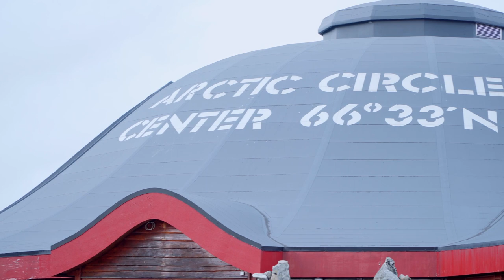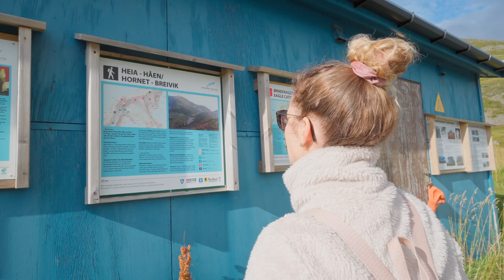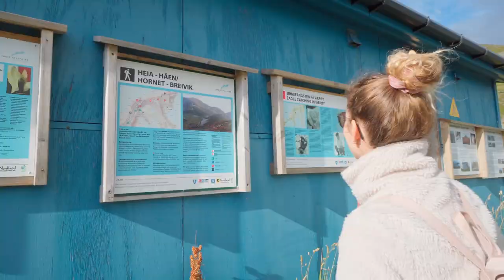#14 AU NORD du CERCLE POLAIRE ARCTIQUE 🥶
Après un passage au garage, nous voilà de retour sur la route avec notre fourgon Mike. On reprend la route vers le Nord, en direction des Lofoten.

Comme d'habitude, n'oubliez pas laisser un pouce bleu sur la vidéo si elle vous a plu et laisser un max de commentaires sous la vidéo !

Bon visionnage !

📱 Rejoignez l'aventure en dehors de YouTube !

👫 Qui sommes-nous ?
Nous, c'est Julien et Morgan. Depuis mars 2022, nous parcourons l'Europe à bord de Mike, notre fourgon aménagé, à la découverte des paysages les plus fous du continent. Sur cette chaîne, nous vous partageons nos découvertes et nos galères durant ce voyage.

🎥 Notre matériel photo et vidéo
↠ Notre caméra principale
↠ Notre objectif à tout faire
↠ Notre caméra pour les situations extrêmes
↠ Notre téléphone pour filmer rapidement
↠ Notre drone
↠ Notre caméra secondaire

🎶 Autres musiques utilisées dans cette vidéo

Si tu as lu la description jusqu'ici, laisse le commentaire "🧊" ou " glacier " sous cette vidéo !

À bientôt pour la suite de nos aventure en Europe en vidéo !
Julien & Morgan 🚐 💨